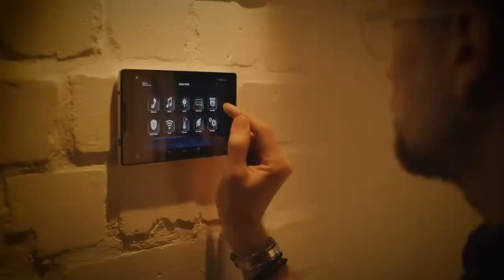They Didn’t Know That a Camera Was Watching Them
Smile, you’re on camera! Yes, no matter where you go, there’s a good chance that you are being watched. Security and CCTV cameras are absolutely everywhere, and they don’t miss a thing! Whether you are walking down the street and minding your own business, or up to no good in the dead of night, you are being recorded on camera for the whole world to see! That’s right, if you do something outrageous enough, you might just go viral. Pretty crazy, right? So sit back, check the room for cameras, and get ready to enjoy some of the wildest CCTV footage you’ve ever seen! From ghostly phantoms in
the school hallway to multi million dollar heists happening right in front of your very eyes, these are the 20 Weirdest Things Caught On Security Camera